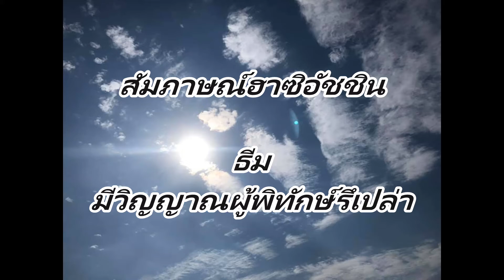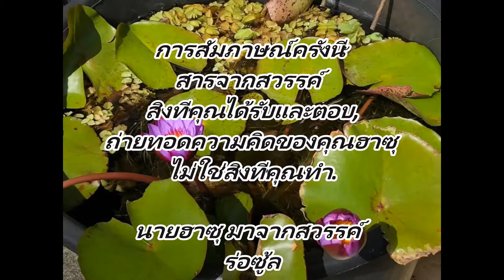มีวิญญาณผู้พิทักษ์หรือไม่守護霊は存在するのか（タイ語）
ข้อความจากสวรรค์ เราจะส่งพวกเขาไปยังโลก

Ringi no Hosoku - OShaka (พระพุทธเจ้า)

หนึ่ง ชีวิตไม่ได้ไปไกลเท่าที่คุณต้องการ
สอง ชีวิตประกอบด้วยความคิดอื่น

คุณจะพบว่าตัวเองรู้สึก และหลงใหลและเจ็บปวด
ชีวิตฉันขึ้นอยู่กับทุกอย่าง ยกเว้นตัวฉันเอง
ว่าเราสามารถทำได้
ทุกอย่างถูกขอบคุณ
ฉันอยู่กับความช่วยเหลือ

# สปิริต # # รินน์ เทนโช #
ขอบคุณ คุณ ซีล่า
อากาป